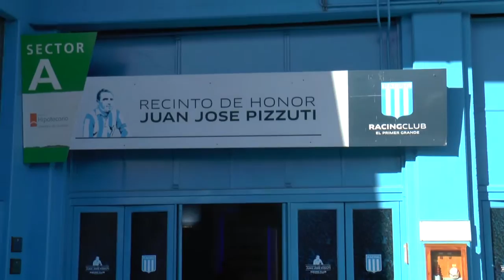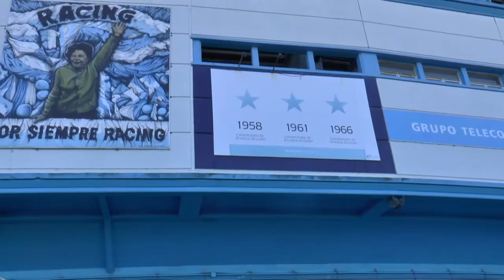Informe Estadio Presidente Juan Domingo Perón - "El Cilindro de Avellaneda"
Locución: Ignacio Rovito
Periodistas: Diego Cánepa, Juan Cruz Fischer, Felipe Lema, Mateo Parra, Matías Spositto y Tomás Valle.